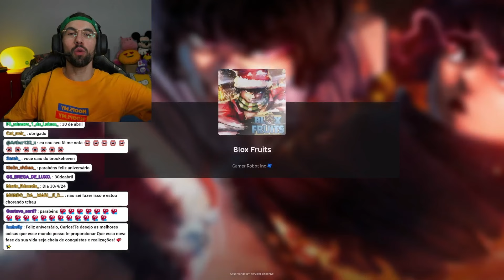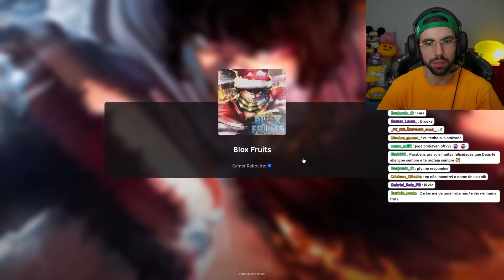OS INSCRITOS ME DERAM FRUTAS DE PRESENTE EM BLOXFRUITS *ganhei uma lendária* (Especial Aniversário)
MINHA FESTA COM OS INSCRITOS EM BROOKHAVEN (Especial de aniversário)

No dia 30 de abril foi meu aniversário e decidi fazer um especial de 3 videos com os Inscritos, a primeira comemoração começou em Brookhaven com uma festa em uma mansão premium com os inscritos do canal. A segunda parte fomos direto pra Bloxfruits onde os inscritos levaram suas frutas de presente especial pra eu continuar minha saga. E a última parte, eu liguei para os inscritos, e conversamos, e aproveitei pra conhecer mais deles.